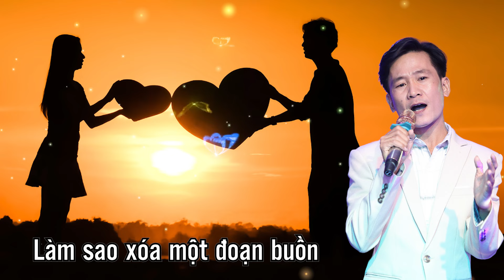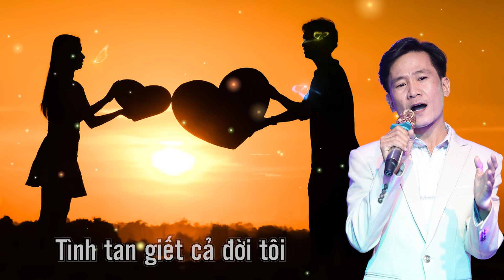Đau với tình - Phùng Y Nhân - Hữu Minh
Ca khúc: Đau Với Tình
Sáng tác: Phùng Y Nhân
Hát: Hữu Minh
Kênh Tình Vang Official Nơi đăng tải cập nhật những Sáng Tác của Nhạc Sĩ Phùng Y Nhân
* Nhạc Sĩ Phùng Y Nhân (tác danh của BS NGUYỄN VĂN HỌC) trong kênh Tình Vang Official (Trước đây có tên là Kênh Tiếng Thời Gian Official). Kênh này phát hành các bài nhạc của Phùng Y Nhân, với những giọng ca Ka Tiên, Khánh Dư...
* Nhà tài trợ đồng hành là Cô Nguyễn Thị Kiều Tiên. Chúng tôi lập thành nhóm nhạc: Tình Vang Official và lấy tên kênh là: Tình Vang official
* Sáng tác Bác Sĩ Nguyễn Văn Học (Nhạc sĩ Phùng Y Nhân) với các ca khúc về tình yêu, tâm tư ... từ cảm xúc của năm tháng thăng trầm đời sinh viên, đời bác sĩ. Hiện tại PHÙNG Y NHÂN là Bác sĩ chuyên về nam khoa tình dục tiết niệu của một bệnh viện ở TPHCM. Ka Tiên và Khánh Dư là hai giọng ca mới lạ, đang đi vào quỹ đạo âm nhạc bằng những ca khúc mới chưa nghe qua.
* Mời các bạn lần lượt thưởng thức các ca khúc để hồn chìm đắm trong bể cảm xúc.

Các bạn nhớ ấn đăng ký kênh Tình Vang Official - Ka Tiên, Khánh Dư nha, quan trọng lắm đó ❤ Mỗi sub các bạn click là động lực cho Tình Vang Official - Ka Tiên, Khánh Dư ra nhiều sản phẩm mới và hay hơn trên kênh nhé ❤
 * Chân thành cảm ơn các bạn!
* Tình Vang Official là kênh chính thức phát hành nhạc của Nhạc sĩ Phùng Y Nhân (Tác danh của BS Nguyễn Văn Học) Mọi hình thức copy trên trang là hoạt động vi phạm bản quyền.

© Các video trên kênh " " chỉ đăng trên kênh Tình Vang Official các bài hát được cục tác quyền cấp phép. Vui lòng không sao chép, re-upload dưới mọi hình thức.